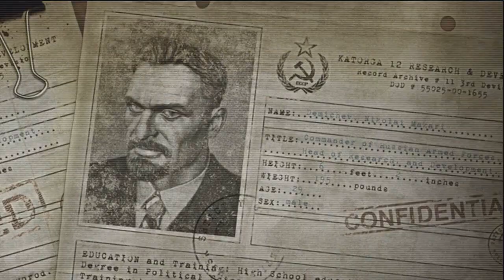[Game Review] Singularity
Very first game review, spent all day editing it and getting it just right. Do you guys like these videos? It was a lot of fun to make, and personally I think it came out great.

If you want a game reviewed, just let me know and I'll see if I can fit it in my schedule, PC and 360 are the easiest platforms for me since they're already set up, but I do own a PS3 and Wii.